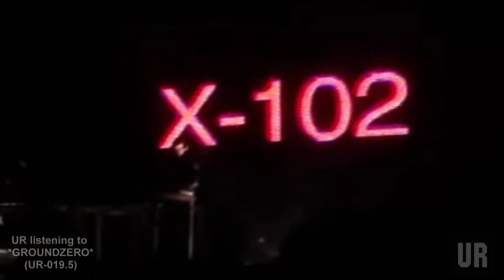Underground Resistance GROUNDZERO UR-019.5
video by War Time Journalist
X-102 -- OBX-A
Label:
Underground Resistance
Catalog#:
UR-019.5
Format:
Vinyl, 12"
Country:
US
Released:
1992
Genre:
Electronic
Style:
Techno, Ambient
Tracklist
A   Groundzero (The Planet)
B1   OBX-A
B2   Untitled
B3   Untitled
B4   The Rings Of Saturn